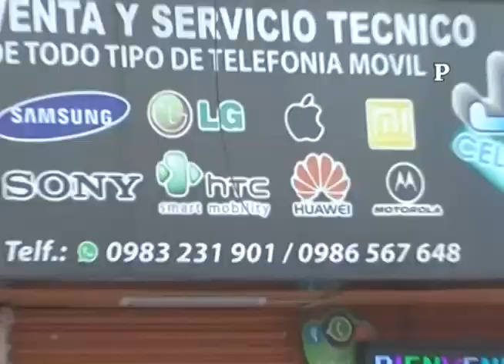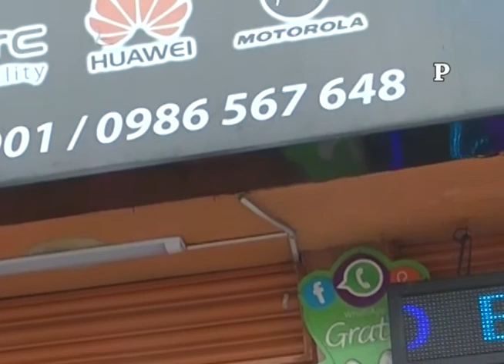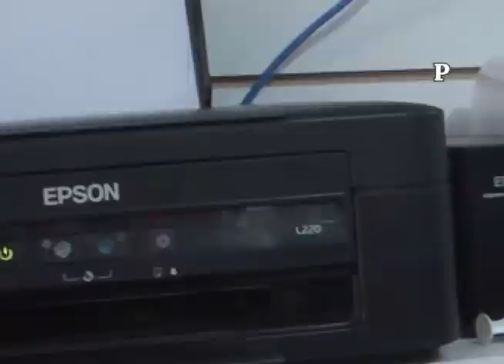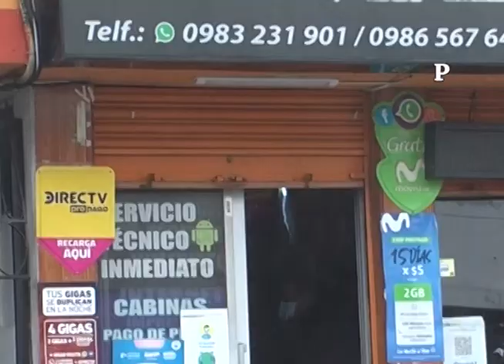LUNES 4 ABRIL 2022 - EL 10 SOBRE 10 PROGRAMA 9.972 "CUMPLE AÑOS HUGO VAQUERO" -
LUNES 4 ABRIL 2022 EL 10 SOBRE 10 PROGRAMA 9.972 "CUMPLE AÑOS HUGO VAQUERO" -MERCY ALVARES -LOS PRINCIPES DE LA SALSA ,MONICA TATIANA ,BATAHOLA ,AMANDA ERAZO ,CAMILO TORRES ,AUDI - MIRENOS TODOS LOS DIAS FACEBOOK - YOUTUBE -UNA LINDA SEMANA - GRACIAS TU LIKE.